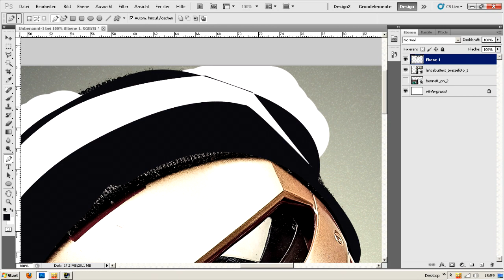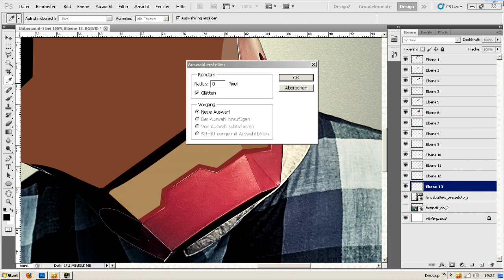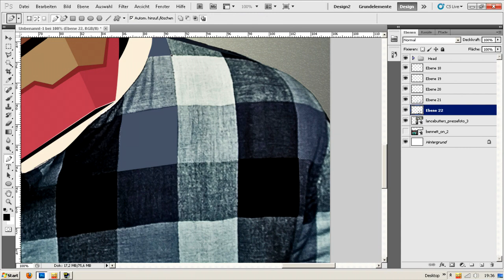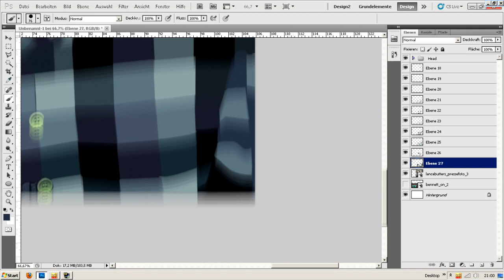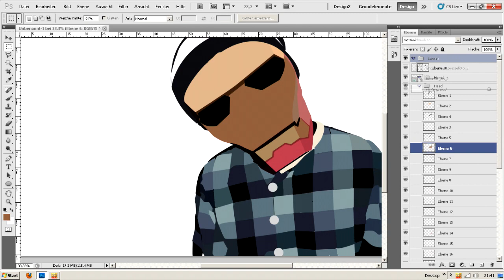Lance Butters | Speedart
Design: Marvin Offers